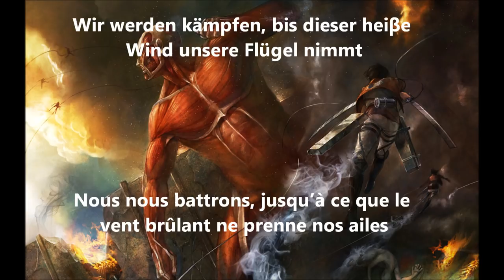L'attack des Titans Hiroyuki Sawano Vocal Kobayashi Mika Lyrics Vostfr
Attack On Titans : Hiroyuki Sawano
                             Vocal : Kobayashi Mika
Lyrics et Vostfr